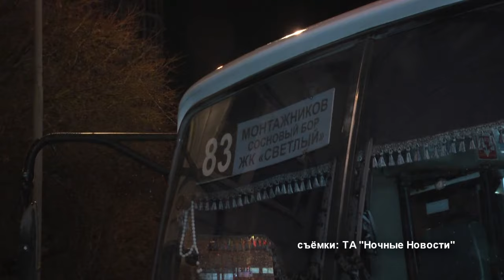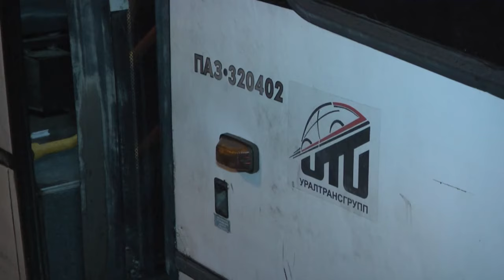Подбитый "ПАЗик" плюхнулся на "бэху"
Рейсовый автобус без пассажиров не пропустил лихой "бумер" и, подпрыгнув от удара, присел задницей на капот иномарки